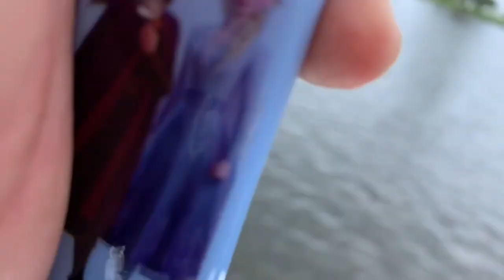5 TIPS TO CATCH MORE PEACOCK BASS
Cichla ocellaris, the butterfly peacock bass is known as the mahi mahi of the the fresh water canals in South Florida. They strike with a fury and anger that is paralleled to no other fish and with a few helpful tips, you can catch these beauties all day.

This video will give you 5 tips how to find and catch more peacock bass. From pipes, to bridges, to docks and what kind of tackle to use, I'm certain you will learn a few things from this informative video.